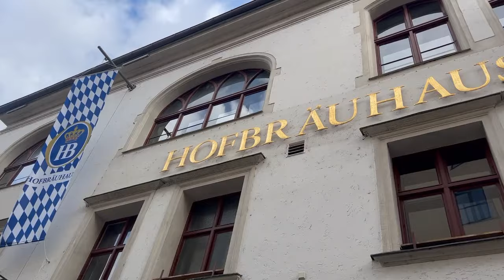Jay Owenhouse FAMILY MAGIC Episode 10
Christina and Peter went to Europe

Jay Owenhouse Las Vegas

Get Wishing on a Star by Seal and over 1M + mainstream tracks

Get Paradise by Meduza, Dermot Kennedy and over 1M + mainstream tracks